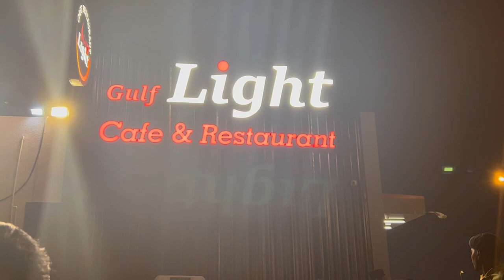After long time spend Quality Time With Family / Evening in Park at Dubai.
hanji dosto ki hal ne es vlog ch very bzy schdule vicho quality time spend kita with family after long time. hope you like it.